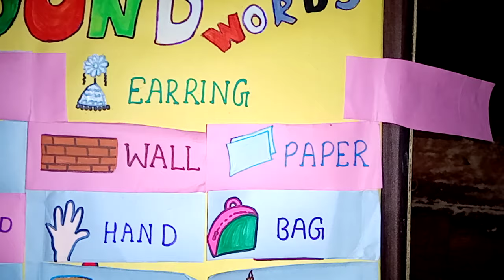English tlm COMPOUND WORDS